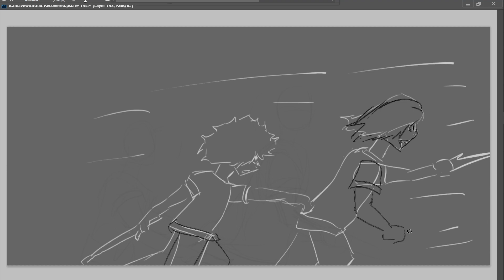Had to do it all over again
Dejavu